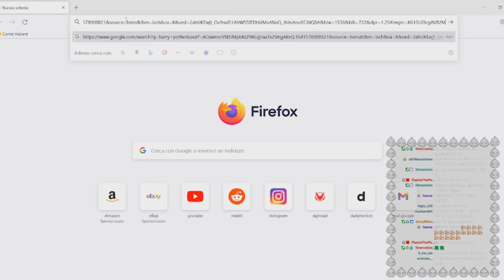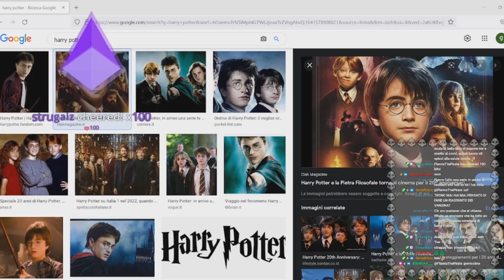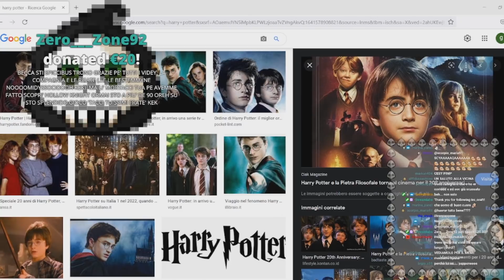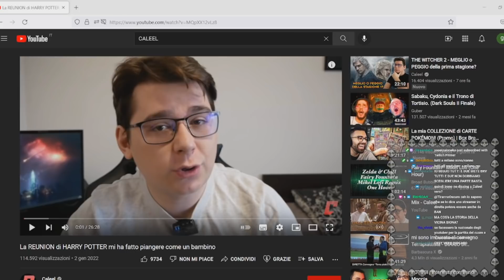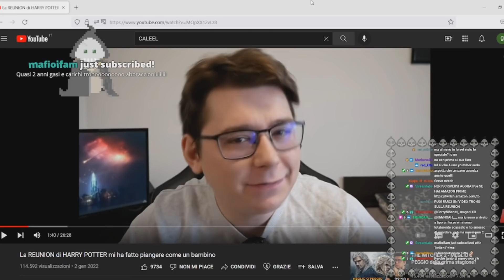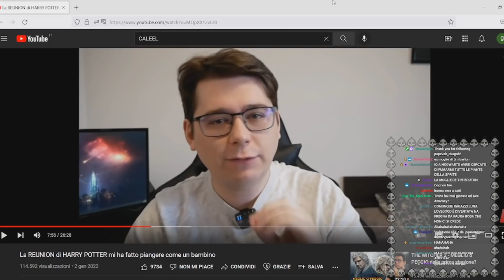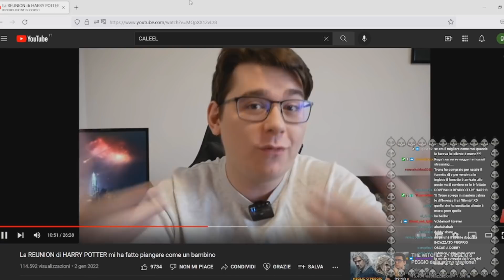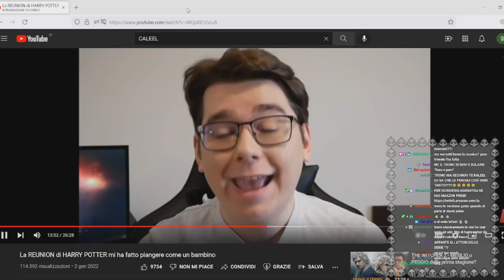CHIACCHIERYNE RANDOM E IO CHE PARLO SOPRA CALEEL MAÈL'ULTIMAVOLTAGIURONONMIQUERELAREPORCOGGIUDA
SONO IN LAIVve SU TWITCHe OGNI MARTEDì, VENERDì E DOMENICA ALLE SETTEH NUMEROMAGYKO